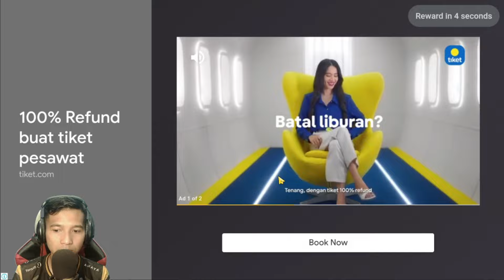DREAM LEAGUE!!PUSH AGAIN NO MORE INFORMATION!!Captain tsubasa ACE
Bagaimana videonya yuk ikutin sampe habis videonyaa

Twitter (Arie345 channel)
Youtube Official (Arie345 Channel)

Spesification my pc :
►Procy : Intel Core i5 12400
►Mobo : Asrock B660 Steel legends
►RAM : T-force 16GB 3600 MHz
►VGA : RTX 3060 12GB i colorful
►PSU : MSI MAG 650 watt 80+ bronze
►OS : Windows 10 64 bit
►M.2 : MSI 240GB